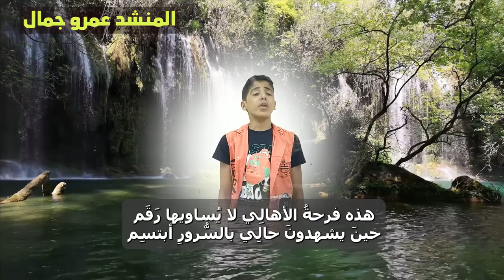سوف نبقي هنا بالكلمات صوت نقي المنشد عمرو جمال زوام فرقة الانشاد الديني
سوف نبقي هنا بالكلمات صوت نقي المنشد عرو جمال زوام  فرقة الانشاد الديني

سوفَ نبقى هُنَا، كَي يزولَ الألَم
سوفَ نحيا هُنَا، سوفَ يحلو النَغَم
كمْ سهِرنَا من ليالٍ للصباحِ لا نَنَمْ
كمْ عراقيلَ كسرنا، كمْ حفِظنا من رُزَم
كم جسورٍ قد عَبرنا، كمْ ذَرفنا من حِمَم
نبتغي صَيدَ المعالِي، نبتغي رأسَ الهَرَم
نقضي ساعاتٍ طوالٍ نستقي عِلمَ العَجَم
نستهينُ كلَّ غالِي كي نُحقّقَ الحُلُم
إِِنْ سئمنا لا نُبالي بل نسيرُ للأمَل
إِنَّ قِمّة الجبالِ تستحقُ لا جَرَم
فضلُكم يا والدَيَّ عمَّنِي حتى اللَجَم
كُلُّ همٍ قد أصبنا زادَكم بالطبعِ هَمْ
إِنّ كلّ ما جنينا من جُهودِكم نَجَم
والدِي يا خيرَ عونٍ كانَ لي عِندَ المِحَن
أنتِ يا مَن تملكين جنةً تحتَ القَدَم
كلُّ ألفاظِ لِسانِي كُلُّ شُكرٍ قد رُهِن
اجمعوا كُلَّ المعانِي مِن عَرَابٍ أو عَجَم
لا توافِي شكركنَّ لا تُجاوِزُ العَدَم
هذه فرحةُ الأهالِي لا يُساويها رَقَم
حينَ يشهدونَ حالِي بالسُّرورِ أبتسِم
فرحتِي وصرختِي تكادُ تُسْمِع الأَصَم
يا نجومَ السماء، يا عبائِقَ النَسَم
يا سحائِبَ الرجاء، يا طيورَ الحَرَم
يا رعودَ الشِّتاء، يا جميعَ الأُنَم
اشهدوا هذا المَساء أَنّني قُلْتُ القَسَم